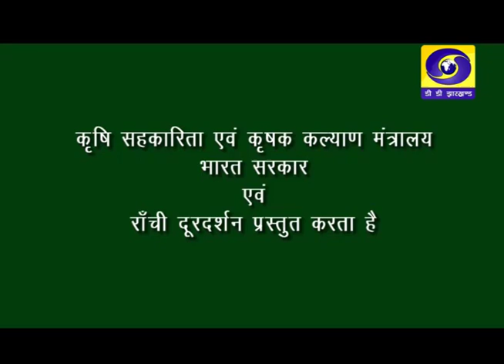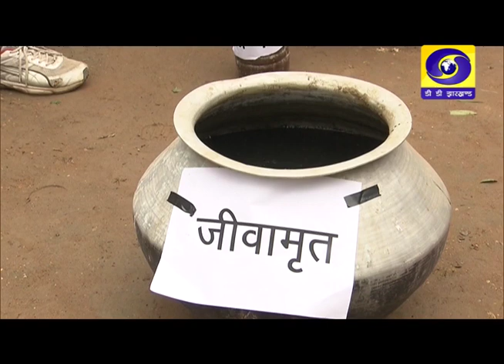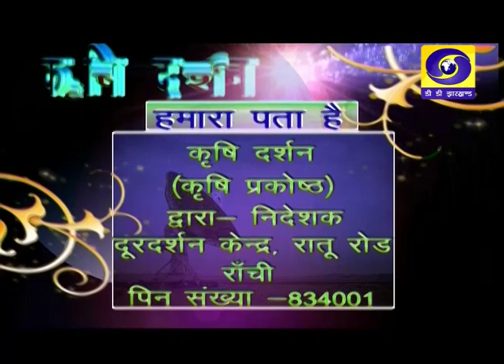कृषि दर्शन राँची 28th अगस्त 2019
जैव कीटनाशक  बनाने की विधि व प्रयोग...
तसर रेशम कीट के बीज उत्पादन की उन्नत तकनीक... आइए देखते हैं